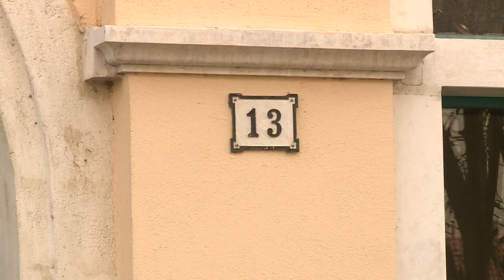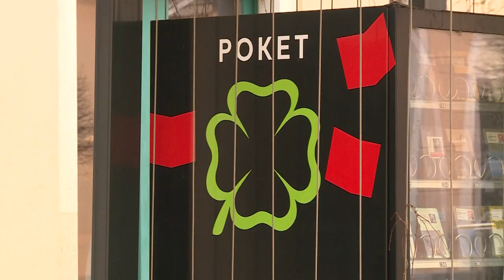Valóban tartani kell Péntek 13-tól?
A közhiedelem szerint péntek 13-a csupa balszerencsét tartogathat mindenkinek. De hogy így van e, avagy éppen szerencsés a mai nap, megkérdeztük a fehérváriaktól.